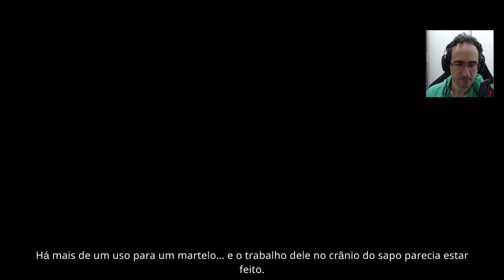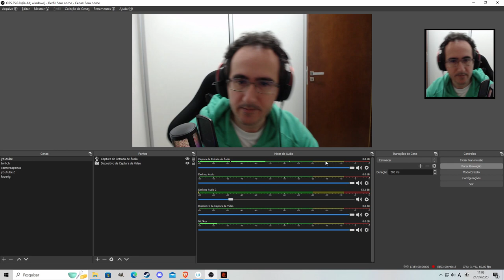Jogamos Tails of Iron Ratos contra Sapos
Jogamos Tails of Iron , Soulslike sensacional pra pc e multiplataformas, jogamos uma boa parte, do inicio, até a hora que dá ruim e o primeiro resgate. Nele somos um principe rato que patalhará pela coroa contra nosso irmão e logo em seguida o reino rui e temos que enfrentar os horrores da batalha contra os sapos invasores.

Programas Utilizados
GeForce Experience
DaVinci Resolve
Pazera
OBS Studio

Titulo:
Jogamos Tails of Iron Ratos vs Sapos